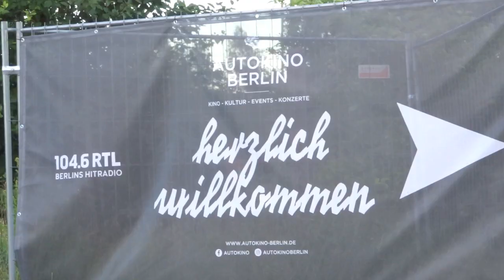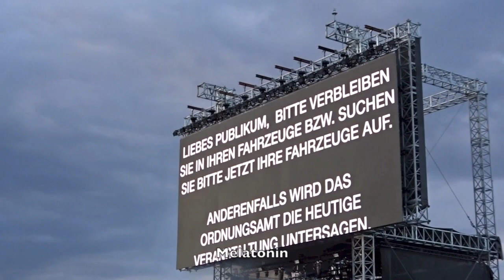SIDO 29.06.2020 Autokino BERLIN